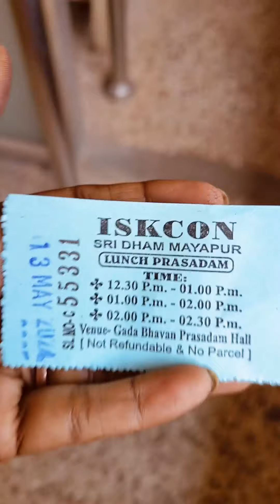ভোটের দিন মায়াপুরে। ♥️♥️ কি অবস্থা হয়েছিল???